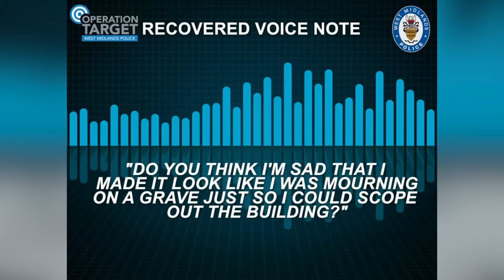'Sticky Bandits' gang dismantled by police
A gang of professional burglars who named themselves after the villains from the Home Alone franchise have had their operation dismantled by West Midlands Police detectives.

They raided businesses around the West Midlands in a £2.6m crime spree.

The five-strong gang, from Wolverhampton, would spend hours at sites as they stole metal and other goods using heavy-duty plant and machinery belonging to the business targeted.